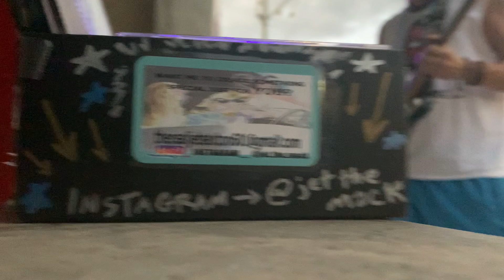Genius Of Love ( GUITAR COVER by Jet the MACK )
"Genius of Love" as made famous by TomTom Club

Played all super BALLIN style by Jet the MACK

Just practicing, getting ready to caress your ears at Fondrenafter5 in a few days ;)

Jet the MACK
(Your GFs favorite MackDaddy)

Check me out on Instagram!  @jetthemack

Video by Doc Rocco

Shout Out to @JuSt_ViBe_SoUnDs

*Just so this gets seen, which a lot of things on here do not, I'm now going to play with some well-known search terms.  They say this works.

🤑TRAPPIN with @Jet The MACK! 👑

SOUNDS LIKE:
 @BIG K.R.I.T.
 @project pat
 @Smooth S o u n d s
 @R y a n C e l s i u s ° S o u n d s ​